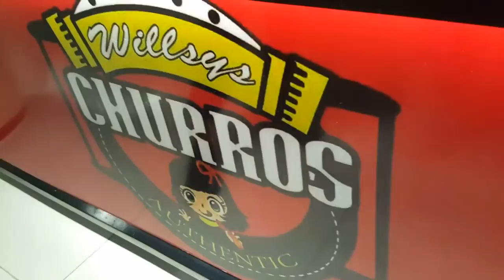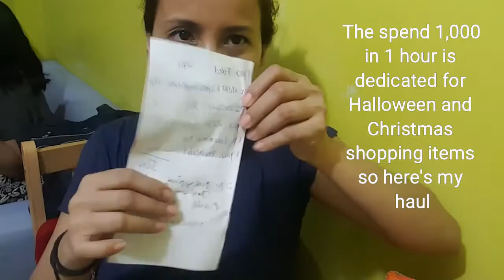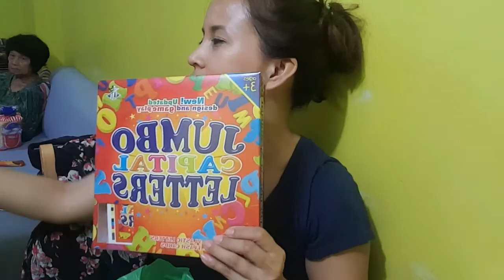Filipina Blogger Shops in Tutuban Mall with 1K Budget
I was AT Tutuban Mall in Divisoria for a 1 hour shopping challenge with 1,000 pesos shkpping money. Here's my haul and my Tutuban Divisoria shopping experience.